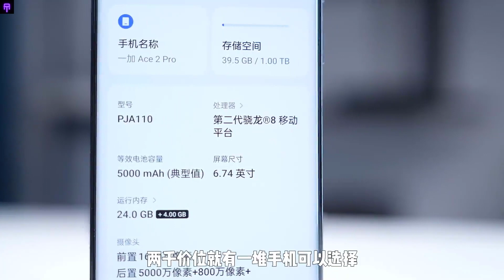Red Magic 8S Pro -Gaming Test (PUBG Gameplay)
Not the cheapest, but definitely the most powerful 8gen2, Red Magic 8S Pro!